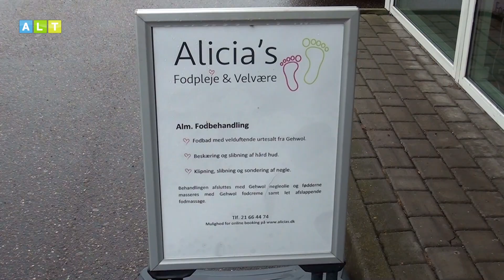Alicias fodpleje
I begyndelsen af året blev der startet en ny lille virksomhed på Østergade i Felsted.
Den tidligere butik ved tankstationen blev ombygget og indrettet til fodpleje-klinik,  og der var lagt op til en åbningsreception midt i marts.

Men så skete det, som ingen havde regnet med – Hele Danmark blev lukket ned på grund af Corona-pandemien.